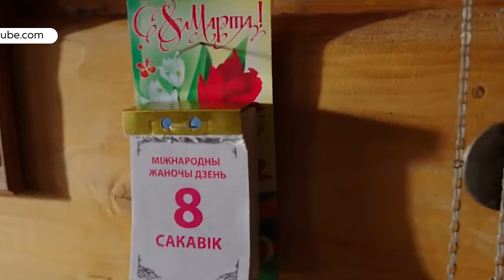8 марта - что дарить? Говорим с мужчинами и женщинами на вечную тему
Близится очередной праздник – 8 марта. День, в который когда-то прекрасная половина человечества отстояла свое право на независимость, а сегодня напоминает мужчинам о том, что женщины – еще и слабый пол. Противоречие гендерных праздников налицо. Такое же, как и женское настроение. Знают ли мужчины, чего хотят женщины 21 века?